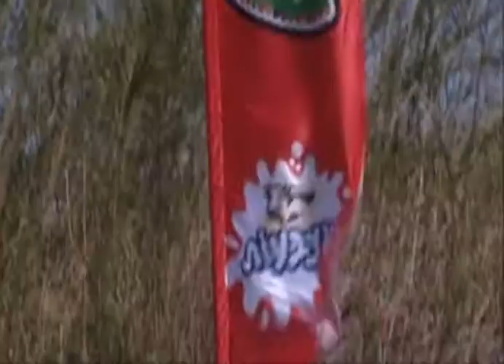אירוע השקת אצבעות קרקס (שטראוס עלית)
עלית ושטראוס משיקים את אצבעות קרקס חטיף השוקולד החדש עם גלית גוטמן, עודד מנשה ועוד מלא סלבס